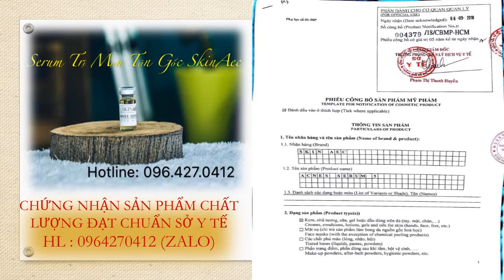serum trị mụn skin aec có tốt không zalo